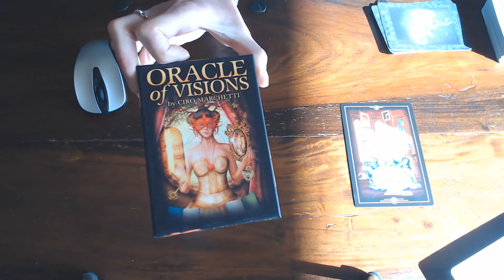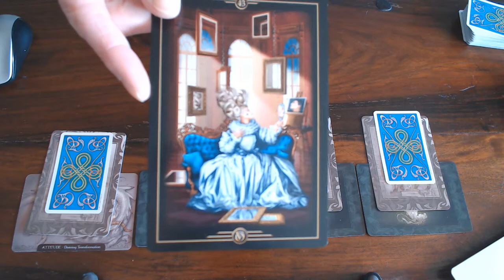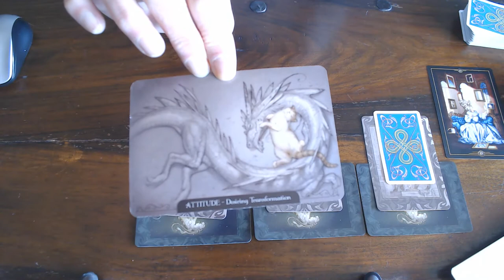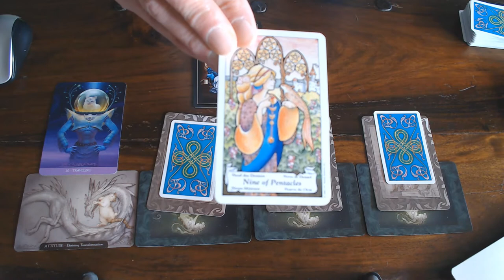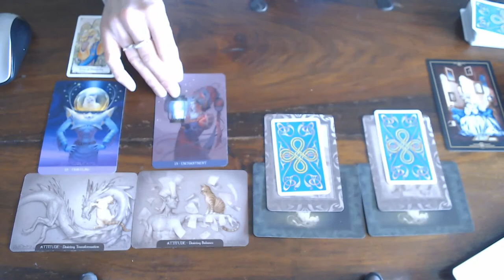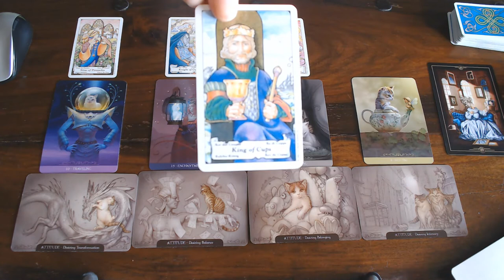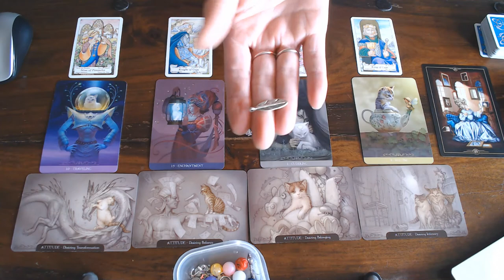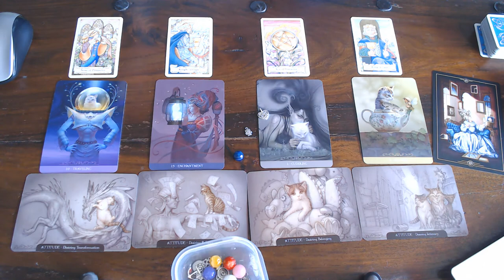VIRGO WEEKLY GUIDANCE 2ND TILL 8TH MARCH 2020/DON'T DECEIVE YOURSELF, WITH LIES OR ZELF OBSESSION!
YOU SHOULD LOVE YOURSELF! YOU ARE UNIQUE!